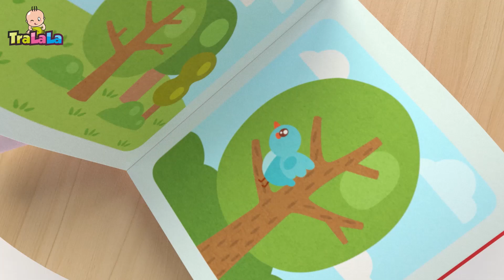BabyRiki 60MIN (Igiena copiilor) - Desene animate | TraLaLa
Cele mai frumoase desene animate în limba română pentru copiii mici! Vino să înveți lucruri noi și minunate cu BabyRiki!

Dă click pe episodul tău preferat:

0:00 Periuța de dinți
4:21 Săpunul lunecos
8:43 Patul făcut
13:05 Dințișori de lapte
17:56 Urechi
22:23 Floarea
26:45 Micul camion
31:08 Pod
35:59 În atelier
40:21 Mingea
44:43 Vaporașe
49:06 Cartea